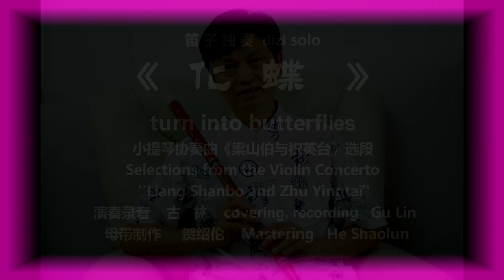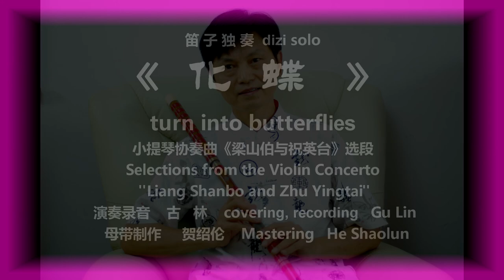【dizi solo 笛子独奏】《Turn into butterflies - 化蝶 》covered by Gu Lin 演奏 古林 HD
Dizi solo “Turn into butterflies”
Violin Concerto "Liang Shanbo and Zhu Yingtai" Excerpts
Composed by   Chen Gang and He Zhanhao
Performance Recording    Gu Lin
Mastering   He Shaolun

笛子独奏《化蝶 》
小提琴协奏曲《梁山伯与祝英台》选段
作曲    陈钢、何占豪
演奏  录音      古   林
母带制作       贺绍伦

The grass is green and the flowers are in full bloom.
The colorful butterflies are hovering around for a long time.
The story of deep love has been passed down through the ages.
Liang Shanbo is forever in love with Zhu Yingtai.

"Turn into butterflies", a musical theme from the violin concerto "Liang Shanbo and Zhu Yingtai", was soon loved and welcomed by the people because of its beautiful melody and extremely national colors.
    Composed by He Zhanhao and Chen Gang, with lyrics by Yan Su, the original song was sung by the famous singer Zu Hai. Zheng Xulan and Mou Xuanfu sang the song "Turn into butterflies" at the 1986 Spring Festival Gala.

碧草青青花盛开，
彩蝶双双久徘徊。
千古传颂深深爱，
山伯永恋祝英台。

         这首《化蝶》，是小提琴协奏曲《梁山伯与祝英台》的一个音乐主题，由于旋律优美而又极富民族色彩，所以很快就得到了人民群众的喜爱和欢迎。

        作品由何占豪、陈钢 作曲，阎肃填词 ，原唱是著名歌唱家祖海。1986年春节联欢晚会上，郑绪岚和牟玄甫一起演唱了这首《化蝶》。

古林简介
         乐友们好！我八岁学笛箫，先后跟随陆春龄、俞逊发、胡结续、周成龙、余荣堂等老师学习，精通笛、箫、巴乌、葫芦丝、竖笛、口笛等乐器。
        出版《边寨之夜》CD一张，发表《情诗》U盘专辑一个，几十年教授国内外学生无数，学生唐慧1990年获文化部少数民族乐器比赛大奖，学生叶正飞是浙江唯一把葫芦丝吹进中央电视台民乐大赛的少儿选手（全国仅五人），在全国最专业、最权威的《乐器》及各地发表文章数十篇，省、市获奖无数。

Intrudtuction of Gu Lin

         Hello, every music lover! I am GuLin, who is proficient in dizi (Chinese transverse flute), xiao (Chinese vertical end-blown flute), bawu (a Chinese wind instrument), cucurbit flute, recorder, and mouth flute. I began studying them at the age of eight, under masters such as Lu Chunling.
         I have published one CD of "Night in Bianzhai" and one U disk album of "Love Poems". I have taught countless students at home and abroad for decades, and my student Tang Hui won the grand prize in the Ministry of Culture's Ethnic Minority Musical Instrument Competition in 1990, and my student Ye Zhengfei who played cucurbit flute is the only child in Zhejiang into the CCTV (China Central Television) Folk Music Competition (only five people in China). Published dozens of articles in the most professional and authoritative "Music Instrument" and various places in the country, and won numerous awards in provinces and cities.